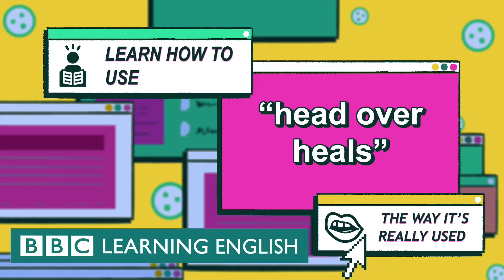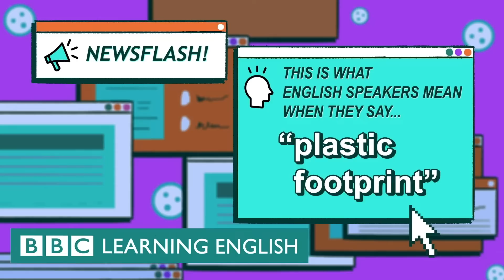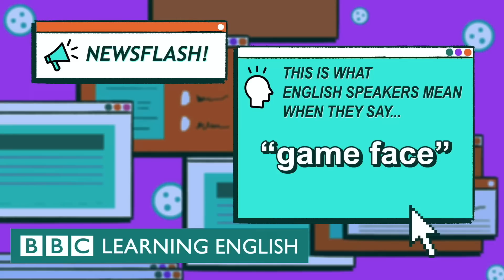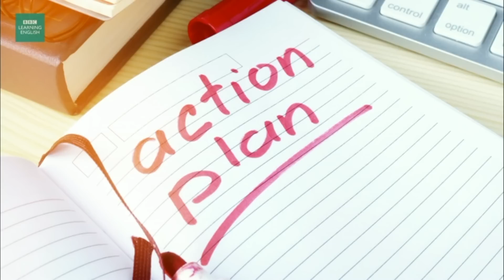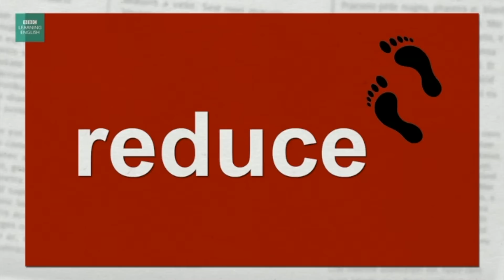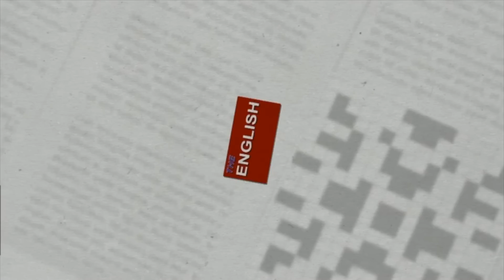BOX SET: English vocabulary mega-class! 🤩 Learn 8 English 'human body expressions'!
Improve your English vocabulary and speaking with this 'human body expressions' compilation box set from our series 'The English We Speak'! Do lots of listening practice and learn LOTS of new English words!

There are 8 programmes in this collection from BBC Learning English and each one explains the meaning and use of a real everyday British English expression with plenty of examples of how to use the words in real-life contexts!

✔️ 0:00 - Head over heels
✔️ 2:50 - Plastic footprint
✔️ 5:47 - Game face
✔️ 8:01 - Bite your tongue
✔️ 10:11 - Twiddle your thumbs
✔️ 11:57 - Carbon footprint
✔️ 14:42 - Feast your eyes
✔️ 16:53 - Live rent-free in one's head

(IMAGES: GETTY)